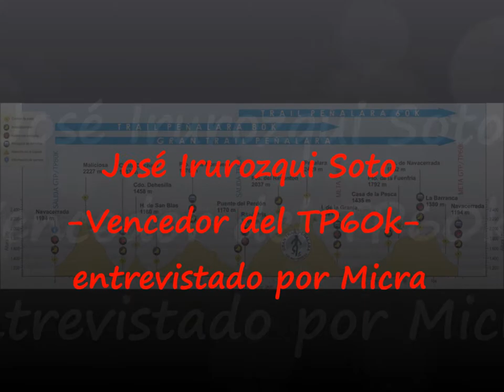José Irurozqui ganador TP60k entrevistado por Micra para Carrerasdemontana.com